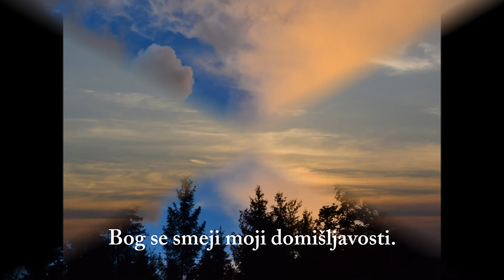Moj in tvoj načrt Gospod